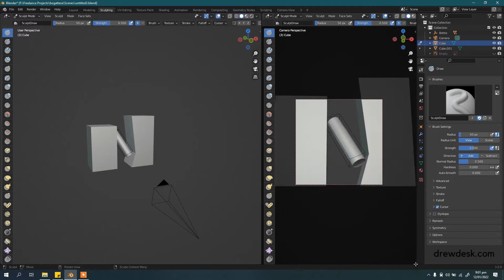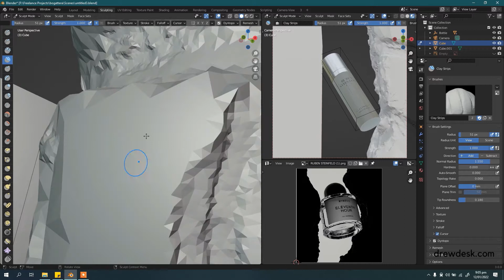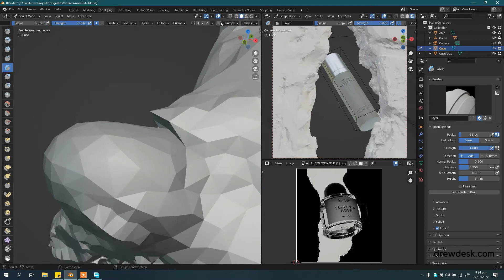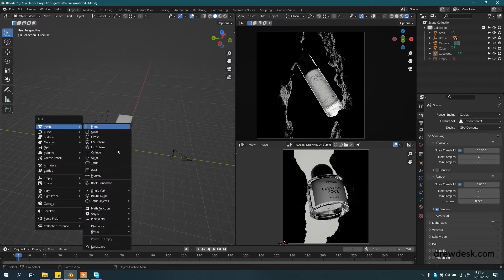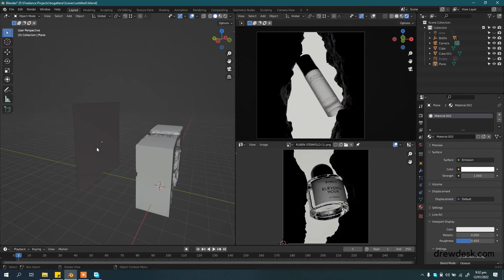How I created this Product Shot in Blender (Time-lapse)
A client contacted me to create images for a Brand Instagram page. Here I share the process.